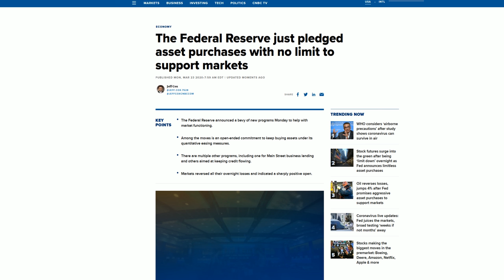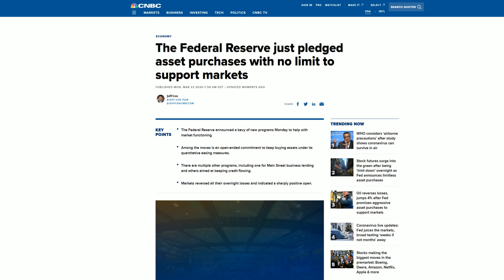Real Macro - The Collapse of MMT and Incubator Economics FED Limitless QE